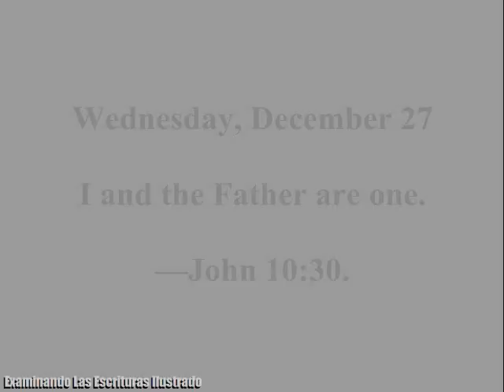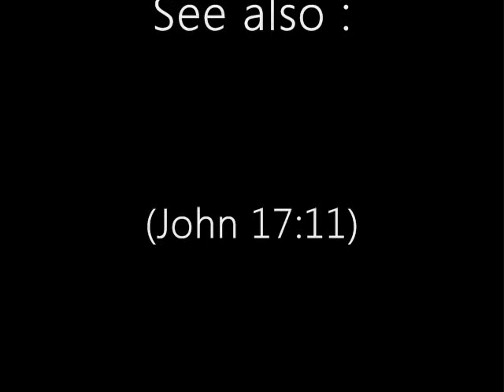Wednesday, December 27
Ingles

I and the Father are one.—John 10:30.

When we work along with those we love, we draw close to them and come to know their personality and their qualities. We learn not only what they want to accomplish but also how they go about doing it. Jesus worked along with Jehovah for perhaps billions of years, and they forged a strong, unbreakable bond of love and affection for each other. They enjoyed a wonderful unity, always working together in full harmony. In prayer, Jesus asked Jehovah to watch over his disciples. The reason? He prayed: “So that they may be one just as we are one.” (John 17:11) As we conform to God’s standards and share in the work of preaching, we come to understand his appealing qualities. We learn why it is wise to trust in him and to follow his direction. As we draw close to God, he draws close to us. (Jas. 4:8) We also draw close to our spiritual brothers and sisters because we face similar challenges and joys and because we share the same goals. w16.01 5:9, 10